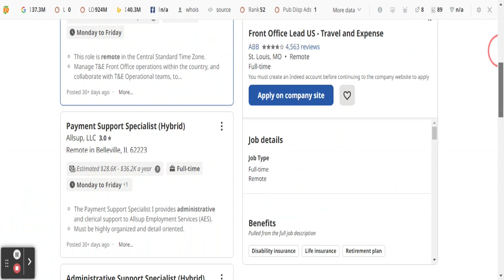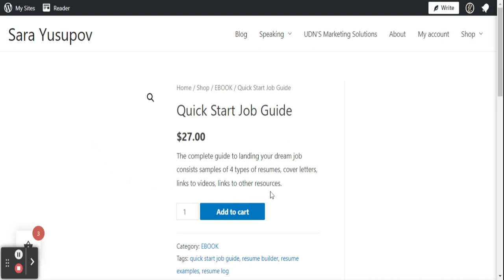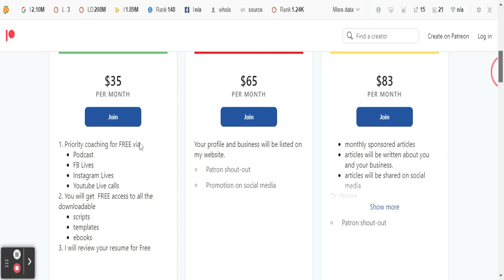DECLINE A JOB OFFER | RED FLAGS TO LOOK OUT FOR WHEN JOB SEARCHING- SIGNS YOU SHOULDN'T TAKE THE JOB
I create professional resumes and cover letters that deliver powerful results FAST since 2015. A successful job search hinges on powerfully written resume that is modern error-free, formatted according to today's standards and showcase your most marketable skills!
As a resume writer professional or as a career expert when it comes to resumes, I will help you rise above the competition!
I know how to sell your skills!

Working with me you will get:
- professionally composed and powerfully formatted resume
-complete resume package
-one-on-one phone consultation
-a costumed tailored cover letter highlighting your experience
-custom designed post interview follow up letter
-a complete LinkedIn profile rebuild
-assessment of your skills, knowledge, and experience

My goal is to make sure your resume is viewed by hiring managers. I will write your resume with the upmost quality and distinction. I strive to set you apart form the rest.

5 signs you shouldn't take the job || red flags for job seekers || interview red flags || job interview red flags || just a red flag job || red flags in a job interview || signs you are a bad employer || job interview red flags: Decline job offer.